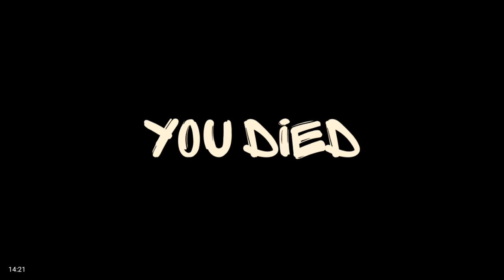STICKMAN SUPERHERO - Gameplay Walkthrough INTRO(iOS Android)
Hi 🎮,
My channel name is E3 GAMER,because I love gaming and I would love to share my gameplay with everybody.In this channel you will find different games in FHD!I share daily gameplay&walkthrough videos!